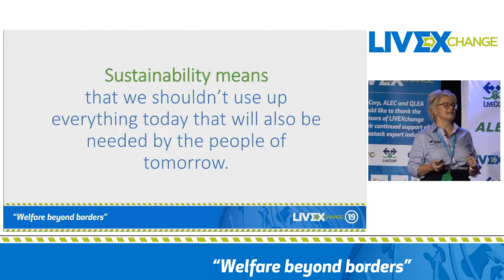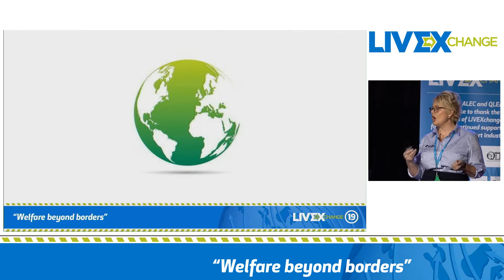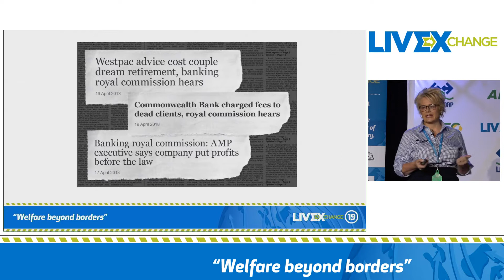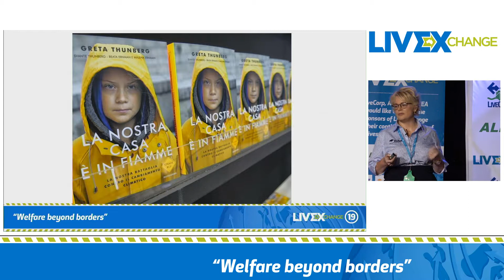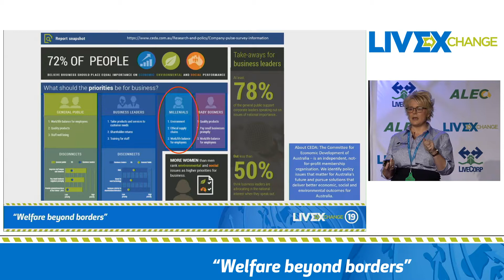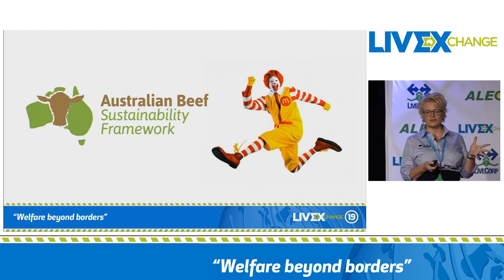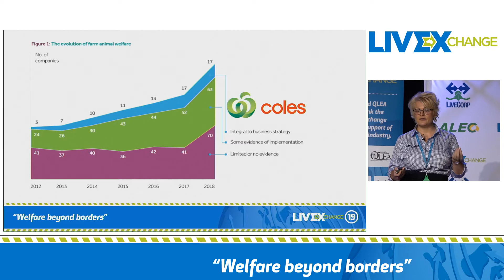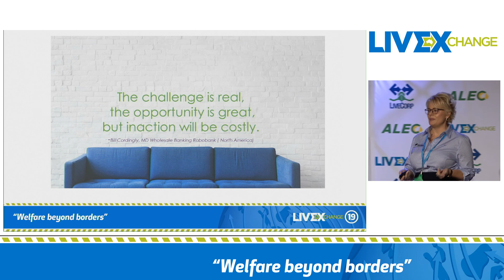Sustainability: Yes, it's a thing. But just how important is it (LIVEXchange 2019)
Sarah Hyland, Sustainability Communications Manager